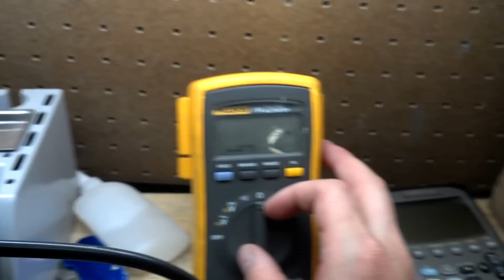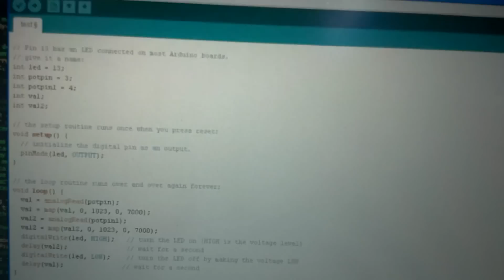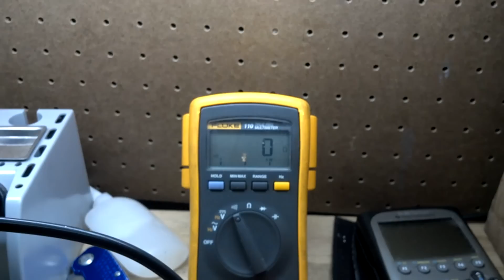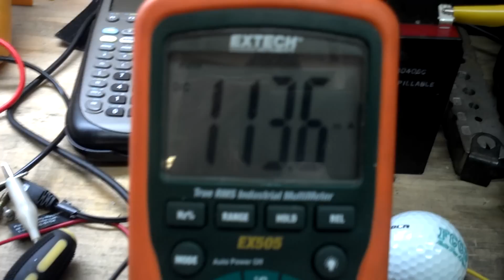Arduino pump control explanation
Just a short narration of what I plan to do with my arduino and how I will used it to control my saltwater reef aquarium pumps.